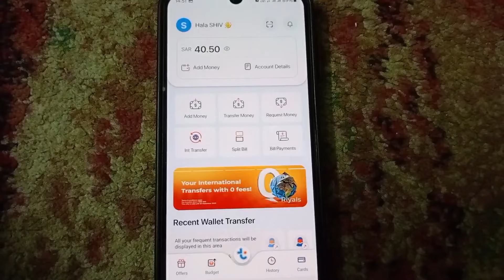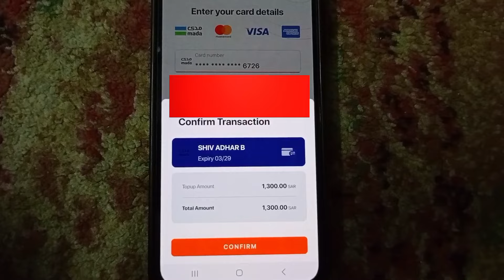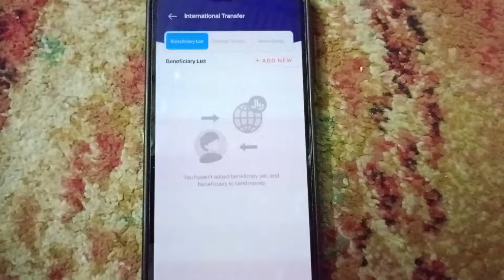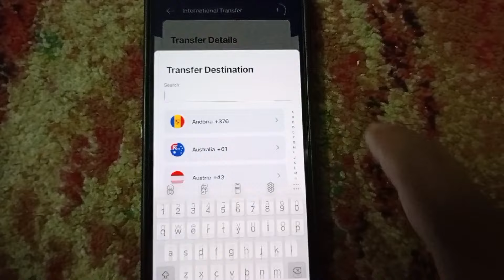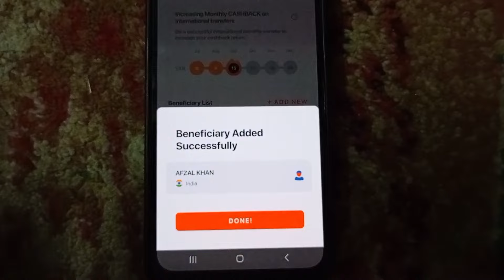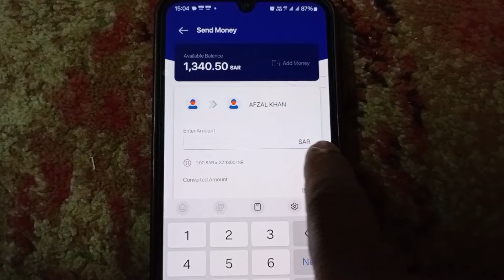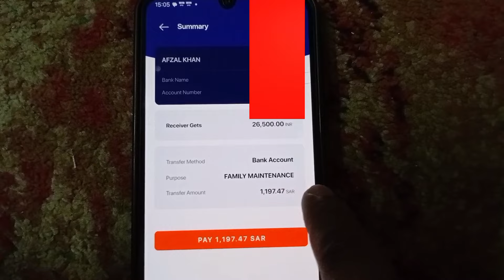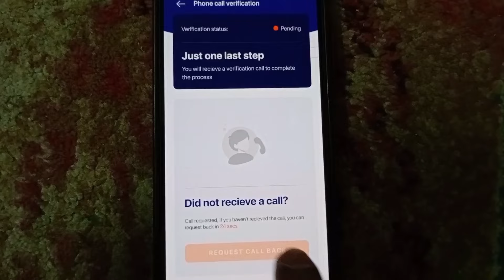Tiqmo international Money transfer | tiqmo 15 riyal cashback offer | tiqmo free money Transfer 2024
about video

Hello friends my name is Imran and today in this video it has been told that ( tiqmo international money transfer2024  ) so please watch this video completely thank you❤️

50 riyal cashback tiqmo offer
tiqmo cashback offer 220 riyal
tiqmo big cashback offer 220 riyal
tiqmo latest offer
tiqmo big offer 220 saudi riyal cashback
tiqmo app
tiqmo 2% cashback offer
tiqmo cashback offer new
cashback offer tiqmo ksa
tiqmo app 3% cashback offer
tiqmo cashback offer today
tiqmo offer
video link

hashtag